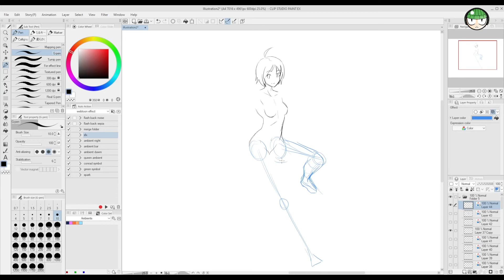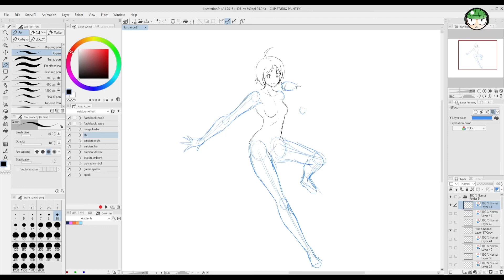5-6 การวาดขา.mov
ไฟล์ประกอบหนังสือ Drawing Comic Worlds Vol.1 ฉบับปรับปรุงใหม่